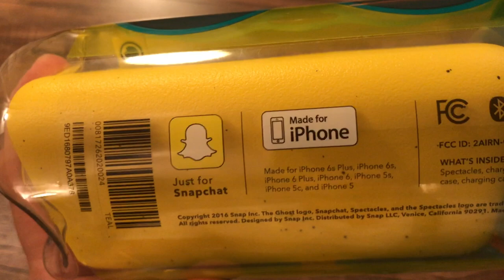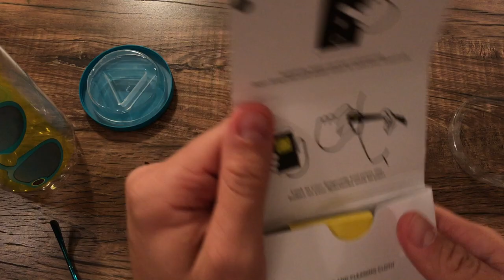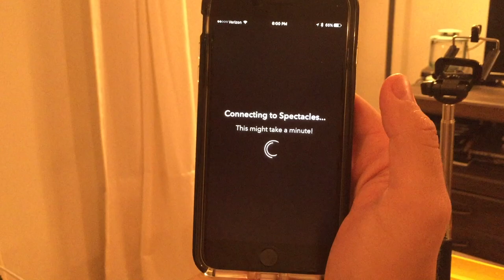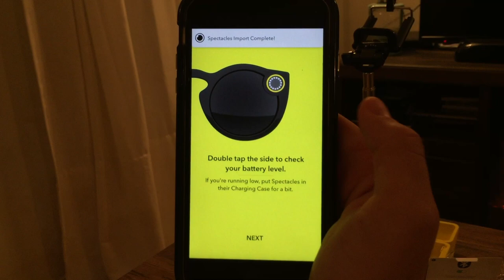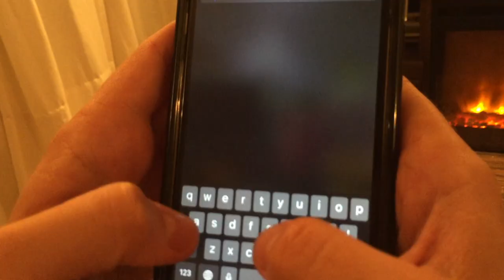SNAPCHAT SPECTACLES: Unboxing e come funzionano 😎👻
Eccoli! Dopo mille preripezie sono riuscito a mettere le mani sul gasget dell'anno! Snapchat Spectacles!
In questo video vedrai unboxing, come sono e come funzionano.

*RICEVI I MIEI CONSIGLI E PROSSIMI VIDEO VIA MAIL*